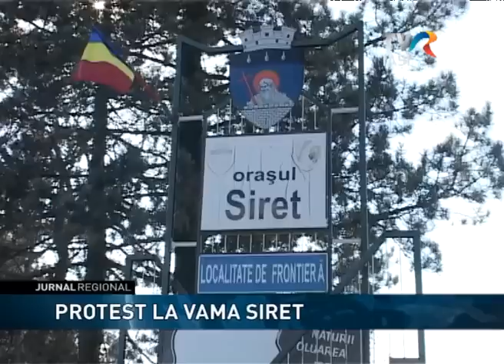Protest la vama Siret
Protest în punctul de trecere a frontierei Siret din judeţul Suceava. Aproape 300 de persoane din judeţele Botoşani şi Suceava au blocat  un drum naţional. Oamenii sunt nemulţumiţi  de prevederile ordinului ANAF privind limitarea produselor accizate ce pot fi introduse în ţară.  Protestul a fost autorizat de Primăria Siret, dar participanţilor li s-a cerut să nu blocheze circulaţia, însă la un moment dat situaţia a scăpat de sub control.